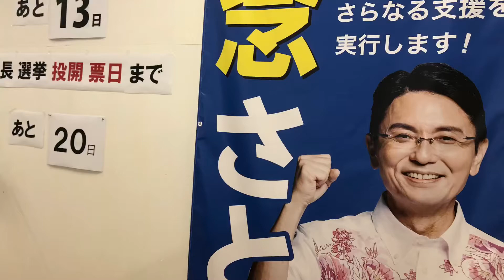笑顔繋ぐ10月3日知念さとる後援会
那覇市で生まれ、那覇市で育ち、那覇市で父となった知念さとる！
子供たちに明るい未来を届けてたい！
そんな那覇市を創る為に日々取り組んでおります。